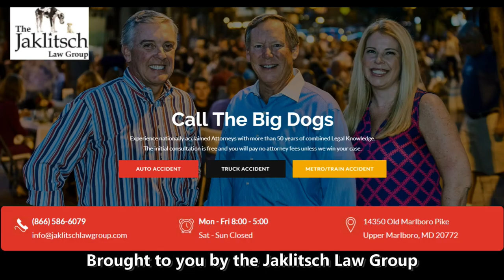Mike Locksley Ohio State week - Maryland Football 2021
Coach Locksley talks about the Demus injury, Iowa and the upcoming Ohio State game.